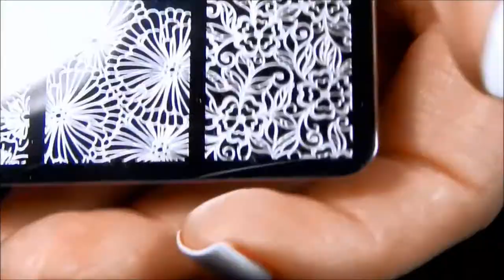Beauty Big Bang Floral Stamping Plate set Review and Swatches!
Hi everyone!  I told ya in my last video I'd have some nail-art things planned!  This stamping plate set is absolutely gorgeous and super affordable. It's $11.99 on Beauty Big Bang's website.  Here's the link to the plates